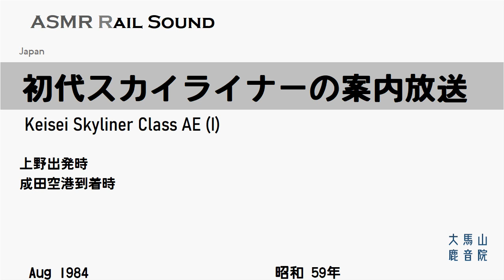初代スカイライナーの案内放送【鉄道走行音】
Keisei Skyliner-I connecting Tokyo and Narita Airport [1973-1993]
初代AE形が上野-成田空港(現東成田)をノンストップで直結していた頃の録音。

画像は京成電鉄のAE形パンフレットより抜粋